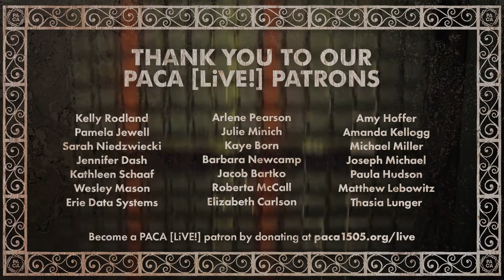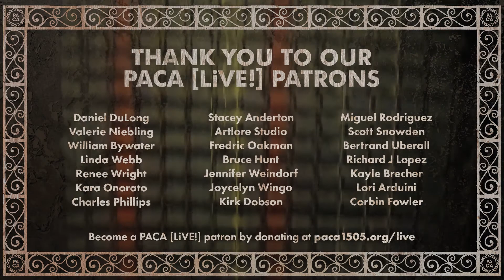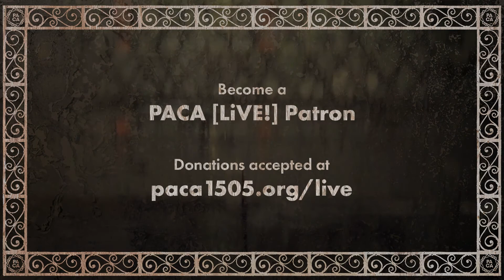The Missing Field - PACA [LiVE!] Concert Series [47]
Performing Artist: The Missing Field
Streamed live on Sunday, August 15th, 2021

Join PACA [LiVE!] in-person or on Facebook every Sunday at 8:00pm ET for musical performances broadcast live from PACA's music stage.